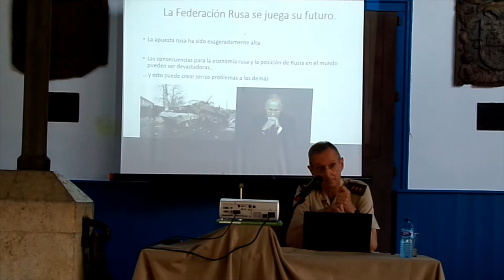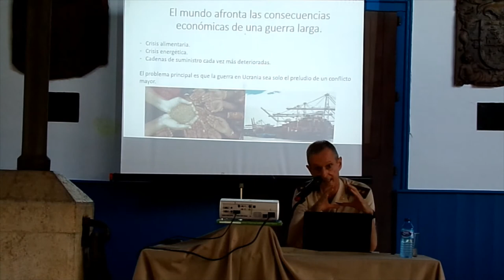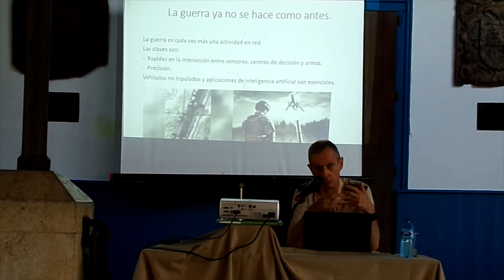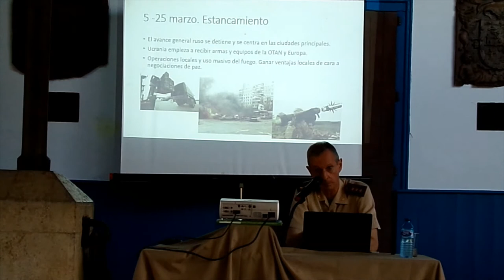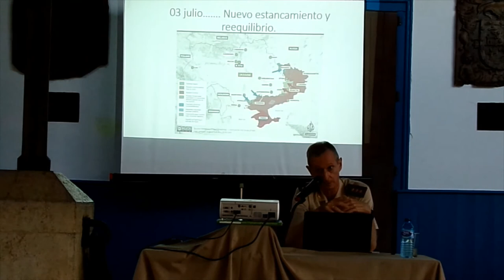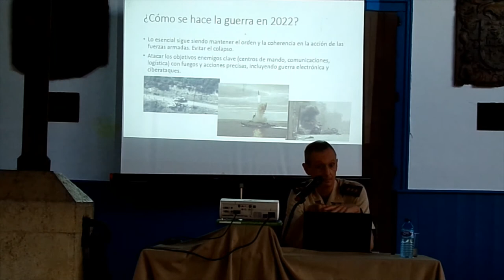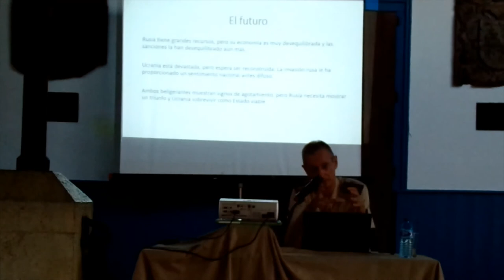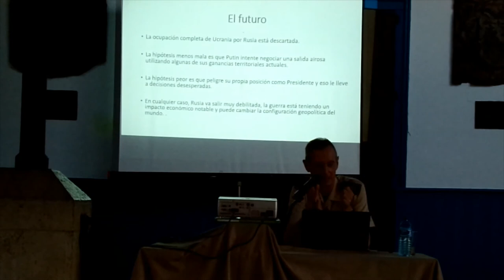Conferencia D. José Luis Calvo Albero. Viernes 12-8-2022